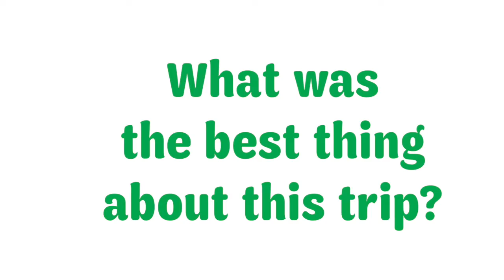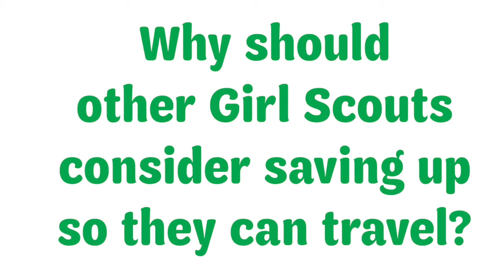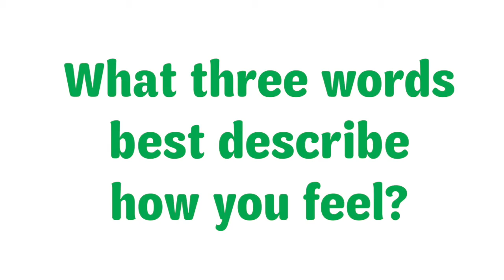Essence of Europe Reflections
GSWISE Global Girls reflect on their Essence of Europe trip on their way home.